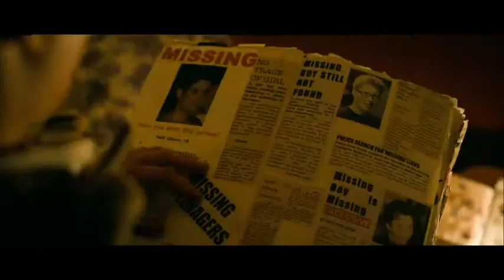LOVE BITE TRAILER